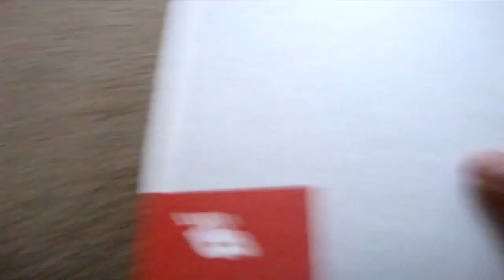The Time Machine Remastered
This is the remastered version of ''The Time Machine'' that i made back in 2013.